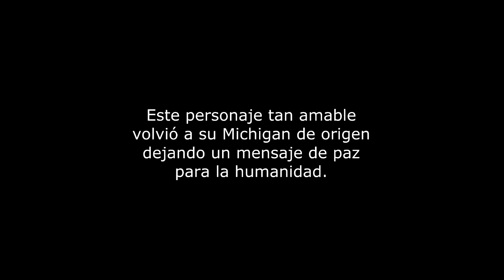TLoU - DLC3 Territorios recuperados: Muelle con SherLP, guiri loco, selfie...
-Un divertido paseo con la compañía de SherLP y un michiganense que se unió más tarde... para observar el nuevo mapa "Muelle" del último DLC de TLoU, Territorios recuperados.

-¿QUIERES BARRITAS ENERGÉ... USERBARS? DESCÁRGATE AQUÍ LAS MIAS, TOMA.